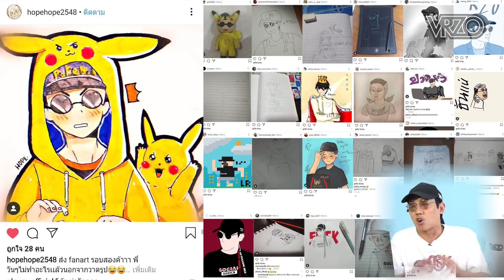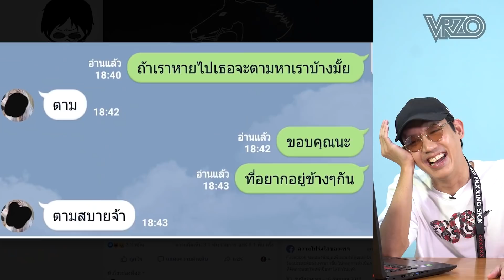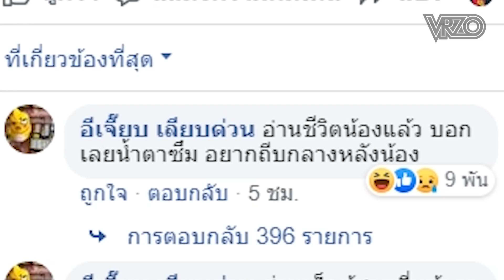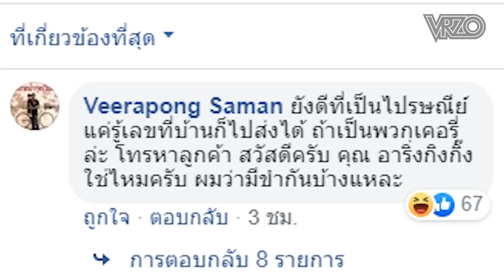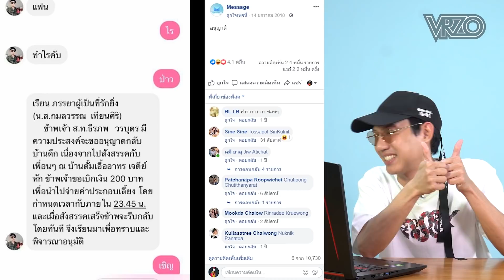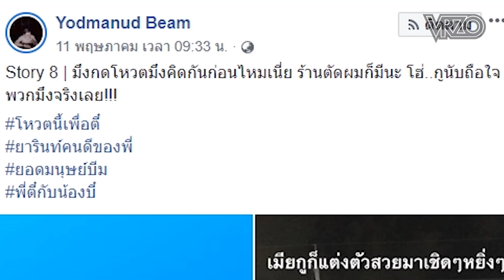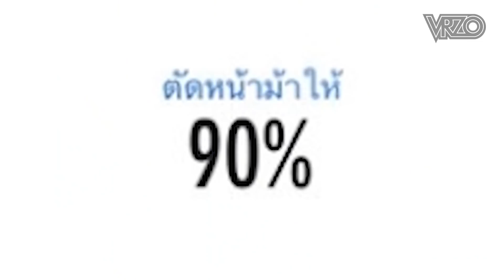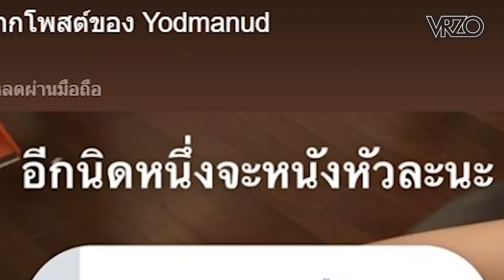ปิกาจูหน้ามู่ ปะทะ แมวกุ้ง!! : โซเชียลสนุกจังโว้ย l VRZO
ถึงเวลามารับชมความสนุกสนานกับรายการโซเชียลสนุกจังโว้ยกันแล้วจ้า